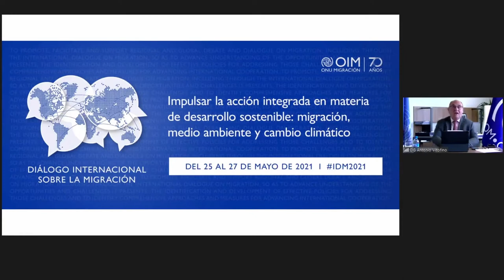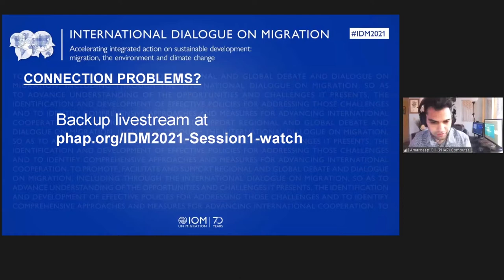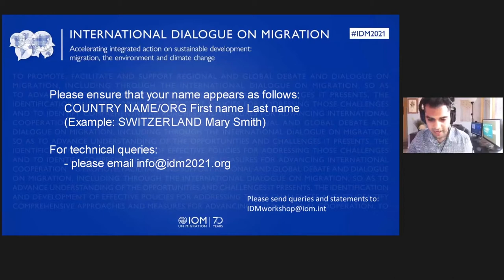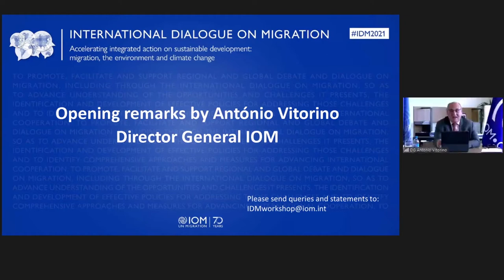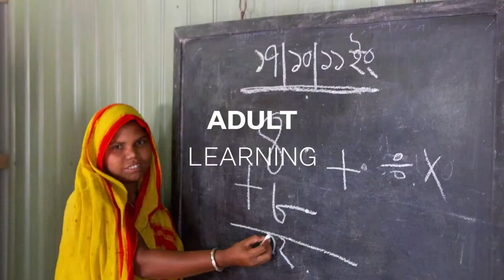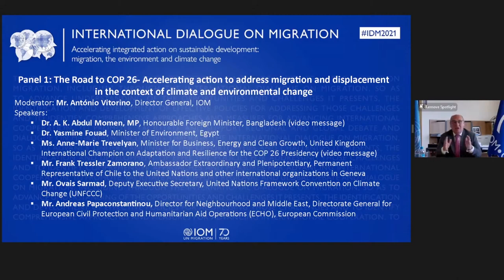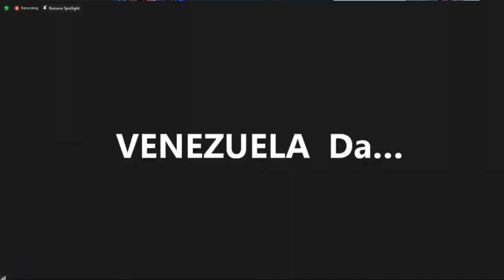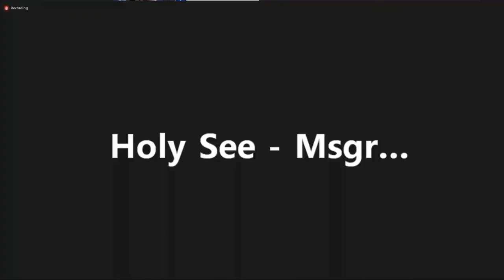IDM Opening and Panel 1: The Road to COP 26- Accelerating action to address migration (ENGLISH)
(Recording with English interpretation.)

Opening and Keynote Remarks:
Mr. Antonio Vitorino, Director General, IOM

Honourable Prime Minister Rear Admiral (Retired) Mr. Josaia Voreqe Bainimarama, Fiji

Mr. Nasser Bourita, Minister of Foreign Affairs, African Cooperation and Moroccans
living abroad, Kingdom of Morocco
Mr. Volkan Bozkir, President of the 75th session of the General Assembly
Ms. Amina J. Mohammed, Deputy Secretary-General, United Nations
Ms. Runa Kahn, Founder and Executive Director, Friendship

Panel 1. The Road to COP 26- Accelerating action to address migration and
displacement in the context of climate and environmental change.
Moderator: Mr. António Vitorino, Director General, IOM
Speakers:
Dr. A. K. Abdul Momen, MP, Honourable Foreign Minister, Bangladesh
Dr. Yasmine Fouad, Minister of Environment, Egypt
Mr. Frank Tressler Zamorano, Ambassador Extraordinary and Plenipotentiary, Permanent Representative of Chile to the United Nations and other international organizations in Geneva
Mr. Ovais Sarmad, Deputy Executive Secretary, United Nations Framework Convention on Climate Change
Mr. Andreas Papaconstantinou, Director for Neighbourhood and Middle East, Directorate General for European Civil Protection and Humanitarian Aid Operations,  European Commission